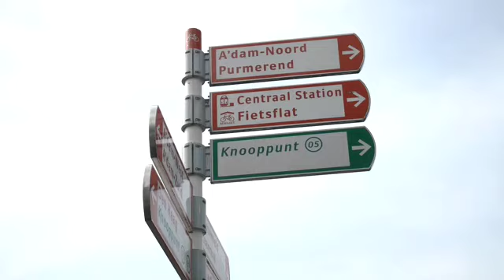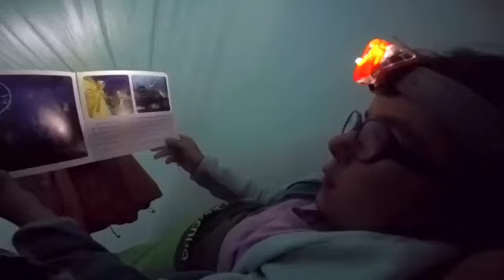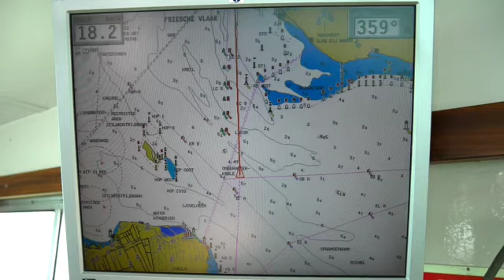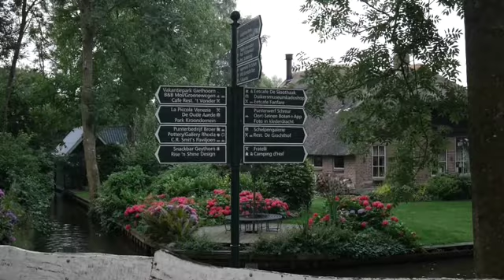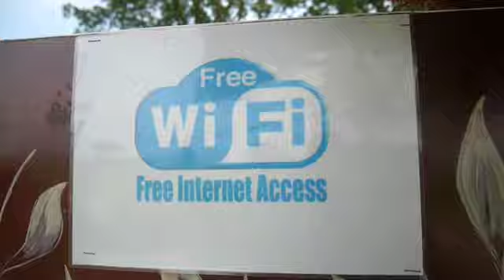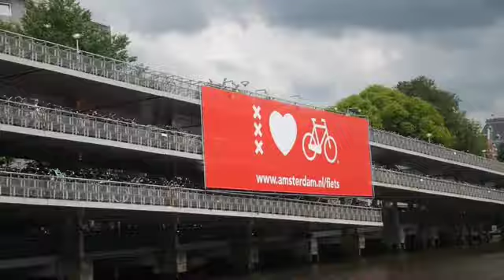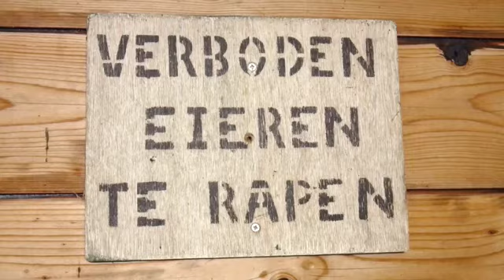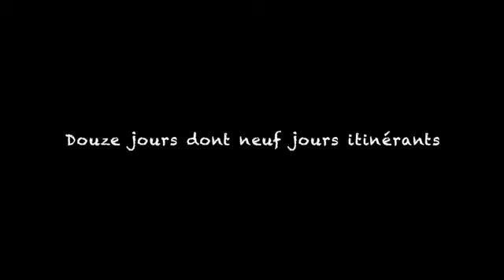Nederlands 2016 v3